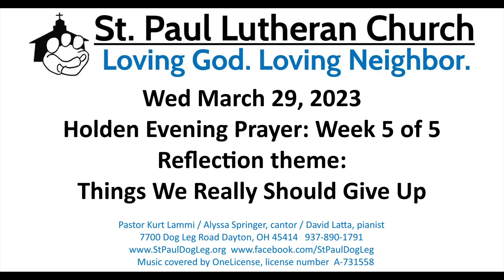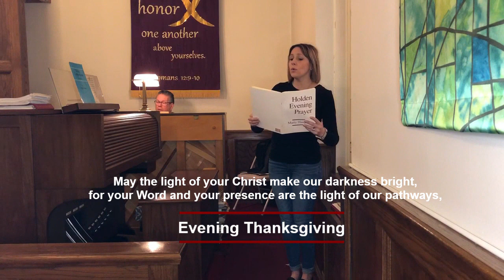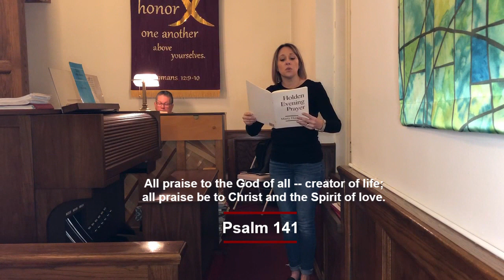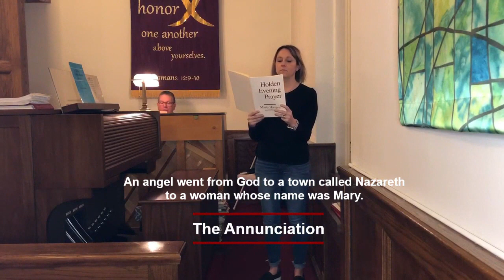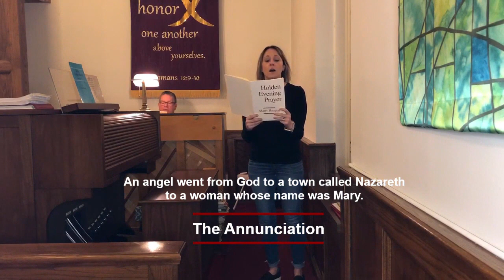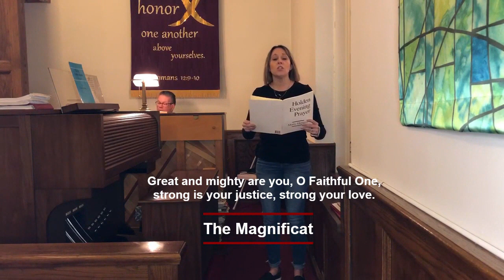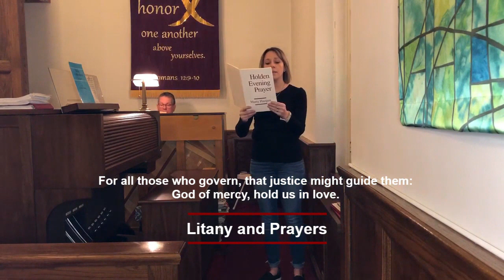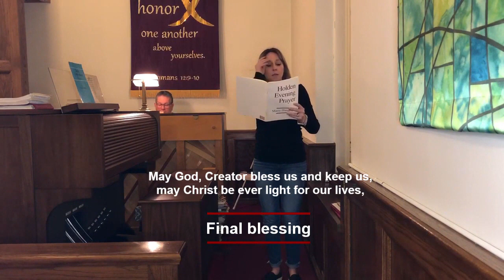Holden Evening Prayer 2023 - Week 5 of 5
Welcome to Holden Evening Prayer during Lent 2023.  This is week 5 of 5.

7700 Dog Leg Road
Dayton OH 45414